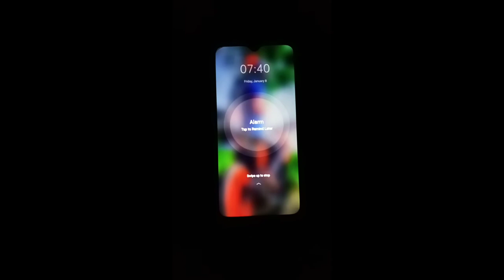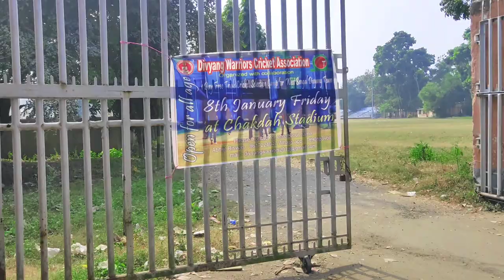True heroes of chakdaha stadium 🏟️ / Interview of Former Ranji Player 🙏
2) Markvard - life
3) Mission impossible flute fail
camera - Realme 3 pro